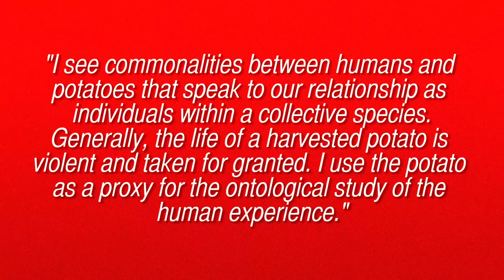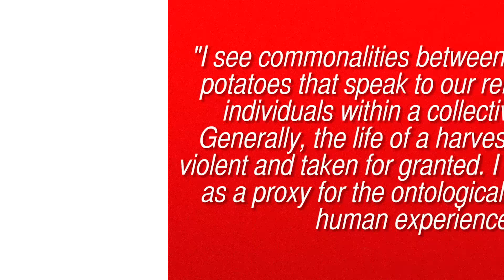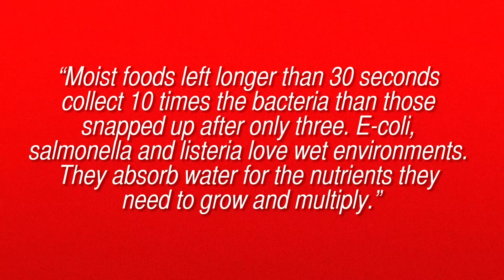Guy Spends $1.08 Million on Photo of Potato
A businessman bought a photo of a potato for $1.08 million, and the science behind the five second rule!